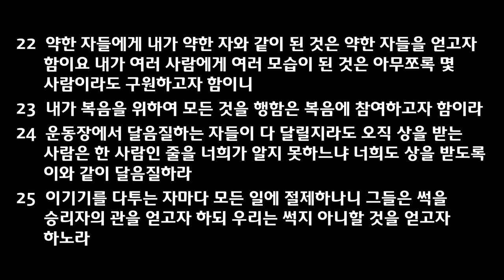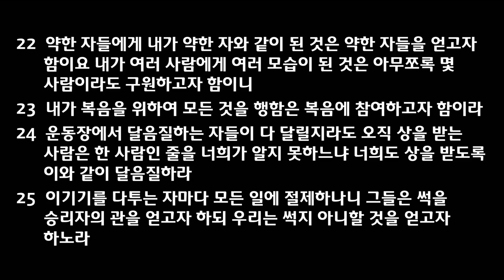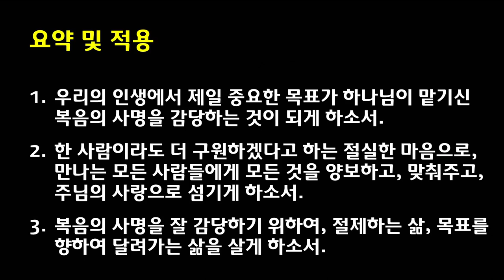[2021.09.05] 아현교회 오전 예배 설교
제목: 자유와 종 노릇